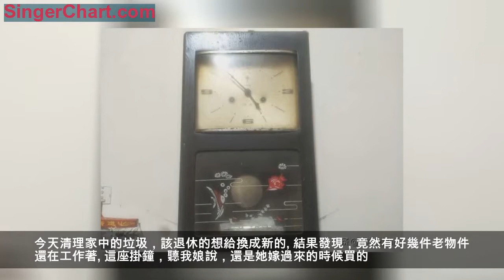家裡的老物件，你家還剩多少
今天清理家中的垃圾，該退休的想給換成新的。結果發現，竟然有好幾件老物件還在工作著。
這座掛鐘，聽我娘說，還是她嫁過來的時候買的。一晃，這都過去三十多年了。到現在還能走動，分秒不差！
還有這個臉盆架，是當時的一個親戚給做的，到現在除了有點銹跡，一切完好！結實耐用！
這個就厲害了，我老爸的寶貝。他那會，計算器那也不是隨便就能見到的東西。要想算帳，這算盤就少不了。到現在，他算帳有時候還會用它。一下五去四，二下五去三，三下五去二……
這個是我在清理書櫃時看到的，這是我以後的傳家寶！^^還可以吧！
這個聽說是我爺爺手抄的，他以前是私塾。可惜我沒見到我爺爺，家裡只有他的一張老照片！聽說他的脾氣滿嚴厲的。
這一本，沒有看出來是什麼。好像是字典，可惜我不會用，看不懂！
每一個父輩，都希望能給自己的子孫後代留下點東西。這些老物件，老書本，都是家中的寶貴財富。
各位看官，回家好好看看，家裡是不是也有這麼些個，讓人無法割捨的老物件！